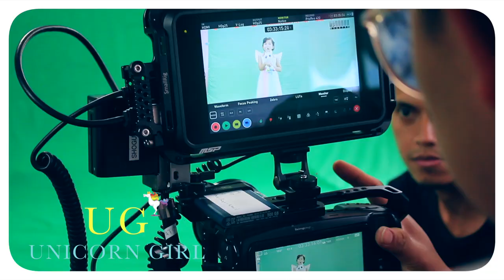Unicorn Music Video | Behind The Scene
Unicorn -
Mylene

Song by : Ucie Nurul
Vocal director by : Ucie Nurul
Arr music by : Ari darmawan somantri
Backing Vocals by : Jena / Kenzi / Ucie Nurul
Mixing by : Rizky wahyudi
Mastering by : SAGE Audio

Music Video :

Director : Alira Diva
DOP &  Editor : Virlan Wana Langgong
Personal Assistance : Emma Purnama
Producer: Imam Maposo
Ascam: Avip Pard
Gaffer: Jamil Mustafa
Lighting man: Mahfudin
Asst. Lighting: Buyung Bahar
Make Up Artist : Liliek agustin Rais
Asst. MUA : Kayla & Tika